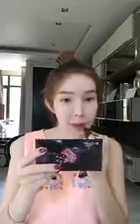B'Secret วิธีใช้ 4 ผลิตภัณฑ์ ของ B'Secret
-ล้างหน้าด้วย มาร์กลูกผึ้ง
-ปูพื้นฐานผิวด้วย น้ำหยดนางพญา
-ทาตามด้วย ครีมน้ำผึ้งป่า
-ปกป้องผิวจากแสงแดดด้วย WSM กันแดดละลายน้ำได้
ชุดละ 1440 บาท ค่าส่ง EMS 100 บาท รวมทั้งหมด 1540 บาท (ของแท้ไม่สามารถลดราคาได้เนื่องจากกฎเกณฑ์บริษัทผู้ผลิต ) 1ชุด 4ชิ้น รับของแถมจากทางร้านทุกชุด
LIND ID:hirichonline